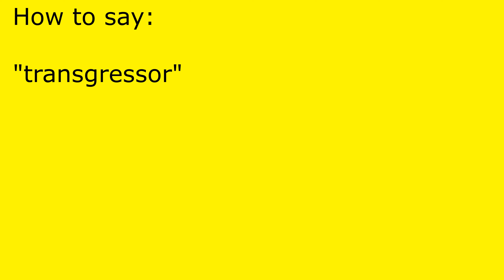How to pronounce transgressor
transgressor pronunciation.